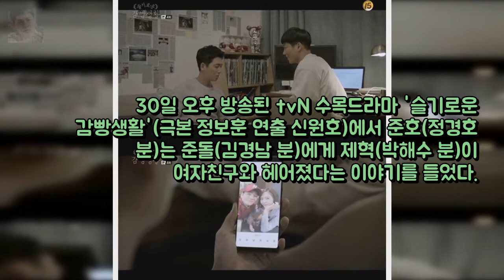[별별TV]감빵생활 정경호 박해수·정수정 연애 사실 알았 엔터테인먼트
어벤져스: 인피니티 워 예고편에 앤트맨 호크아이 빠진 이유?  등록 : 엔터테인먼트:

박수진 측 니큐 입실 후 상황은 의료진 판단  매일경제 스타투데이 박세 엔터테인먼트: